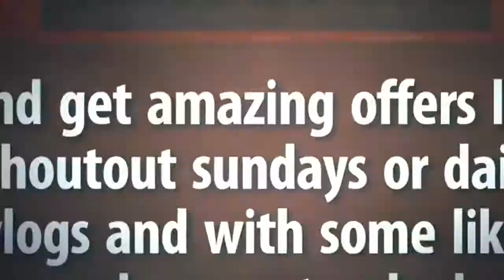COD BO 2 Multiplayer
Hope you guys love and destroy that like button I just wish I knew how to entertain people see you all in the next vid Peace!!!